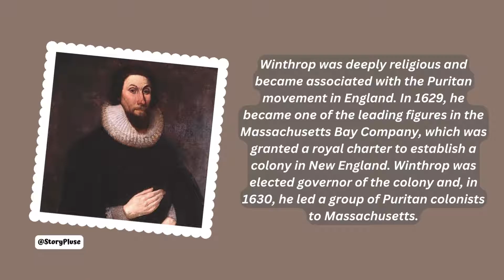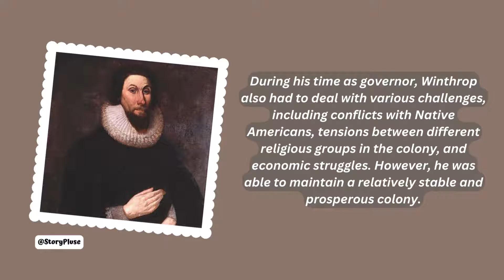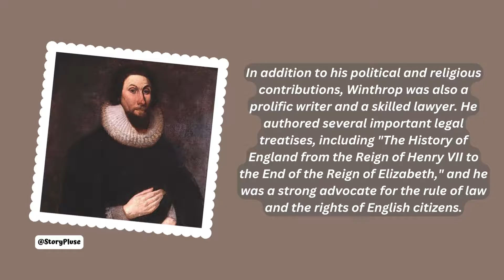John Winthrop: Puritan Governor and Founder of the Massachusetts Bay Colony